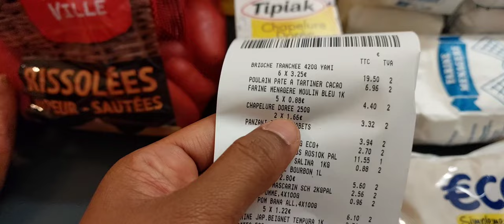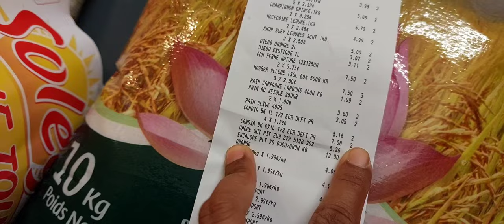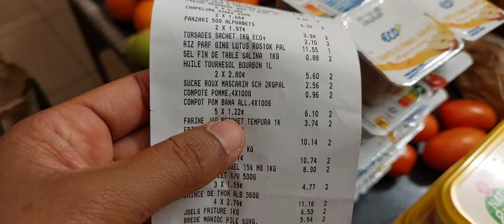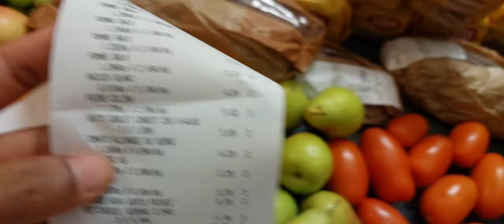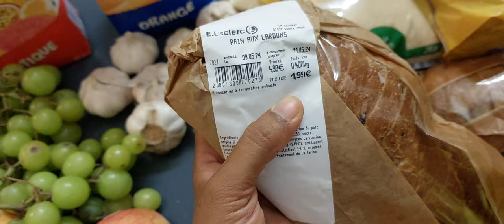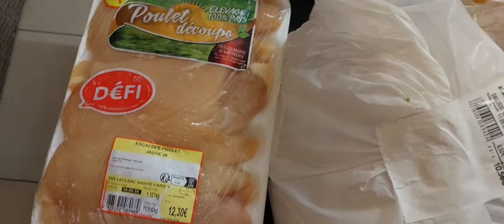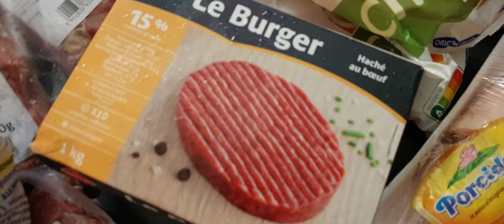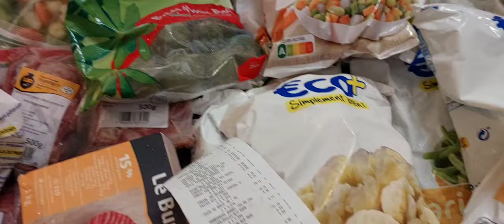Retour de courses Leclerc - Famille nombreuse